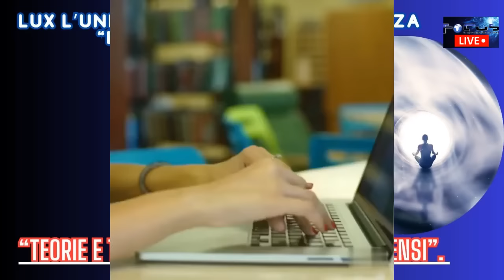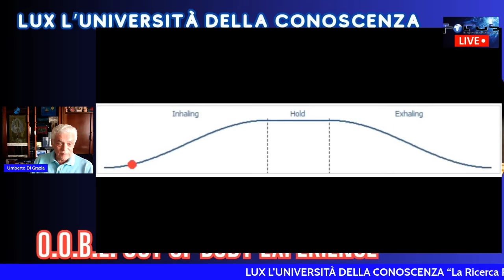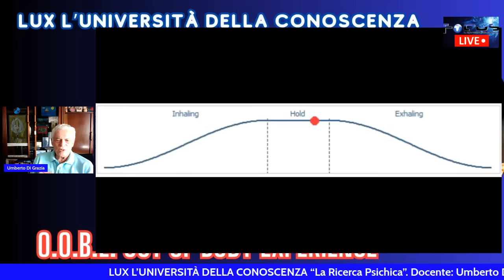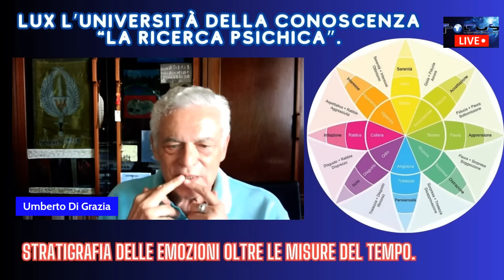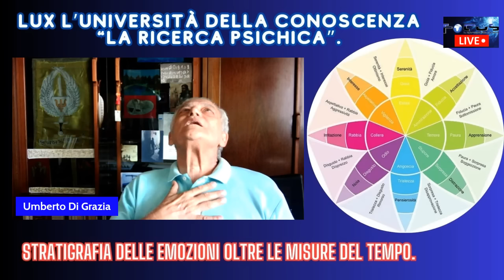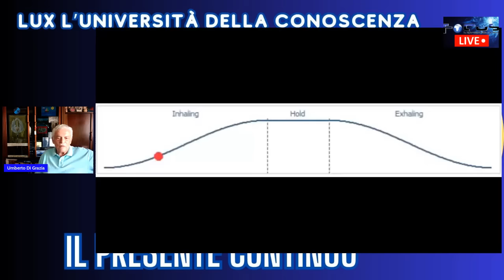“La Ricerca Psichica” Umberto Di Grazia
Venerdì 28 luglio 2023 ore 21,30
Facebook e YouTube
“Teorie e tecniche per il risveglio dei sensi”.
Vi ricordo inoltre  che tutte le lezioni le potrete rivedere in differita sia su YouTube che su Facebook Focus 3.0 Il mistero della vita.
Umberto Di Grazia
Ricercatore psichico e sensitivo, dall’età di diciotto anni vive in prima persona fenomeni di confine della mente umana, che vanno dall’introspezione con retrocognizioni e precognizioni, alla telepatia, ai fenomeni PK, all’archeologia intuitiva. In particolare, ha affinato il fenomeno dello sdoppiamento (O.O.B.E., Out Of Body Experience).
Umberto Di Grazia, nato a Viterbo, romano d’adozione, è un ricercatore e un sensitivo di fama internazionale, che ha dedicato la sua vita allo studio e alla sperimentazione nell’ambito della Ricerca Psichica e dei suoi fenomeni, per le relative applicazioni a scopo sociale.
Vari, negli anni, i suoi studi e specializzazioni, tra le quali: ”ex ufficiale meteo dell’Aeronautica Militare Italiana (con nomina a capitano con decorrenza dal 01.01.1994), diplomato presso il Centro Sperimentale di Cinematografia a Roma, regista e scrittore”.
Per le sue facoltà è stato studiato da importanti gruppi e organizzazioni di ricerca, con cui ha collaborato per anni, tra questi: il ‘Mobius Group’ di Los Angeles, fondato da Stephan Schwartz, membro della Royal Geographical Society, Consulente del Massachusetts Institute of Technology e del Research and Analysis of Naval Operations-USA e dall’antropologo e ambientalista Brando Crespi, coordinatore delle strategie di Pro-Natura International e l’Institut fur Grenzgebiete der Psychologie und Psychohygiene di Friburgo in Germania. Per quest’ultimo ha compiuto, con il dr. Elmar Gruber, numerosi esperimenti, ricerche e lunghe spedizioni di studio all’estero. Grazie al bagaglio di esperienze e conoscenze ha messo a punto un suo particolare metodo per la visione a distanza.
In Italia, per tre anni, Maria Immacolata Macioti, titolare della cattedra di Sociologia all’Università La Sapienza di Roma, ha studiato il suo lavoro e ne ha pubblicato i risultati nel libro: “Fede, Mistero, Magia: lettere a un sensitivo”, divenuto testo d’esame. Collabora inoltre correntemente con il criminologo Francesco Bruno del Dipartimento di Scienze Psichiatriche e Medicina Psicologica della stessa Università.
Di Grazia ha effettuato importanti scoperte archeologiche, sia con l’équipe del Mobius Group in America, sia per conto proprio in Italia. Tra i ritrovamenti più importanti del nostro Paese vi sono: la città protostorica sommersa di Ustica, il Tempio dell’Amore di Roccasinibalda, il Tempio delle Ypsilon di Torre Spadina presso Capranica e diversi siti etruschi nel viterbese. Attraverso i fenomeni di sdoppiamento ‘O.O.B.E’ e i sogni ‘lucidi’, Di Grazia ha fatto anche importanti precognizioni, come la sciagura aerea di Tenerife nelle Canarie del 1977 e l’attentato al presidente americano Reagan, in seguito al quale fu invitato a lavorare con organizzazioni di ricerca negli Stati Uniti.
Le sue facoltà gli permettono di essere in contatto con una dimensione di ‘presente-continuo’, dove le leggi costruite dalla logica sembrano ribaltarsi, per poi unirsi in una forma di raro equilibrio. Ciò lo ha portato a mettere in pratica l’idea, studiata anche da C.G.Jung, di “Unione degli Opposti”, “che in realtà sono complementari e necessari per arrivare alla sintesi e alla centralità”, spiega Di Grazia “mentre al risveglio si arriva con l’attenzione per ogni gesto e ogni vibrazione del campo energetico, entrando in contatto con l’inconscio e il suo bagaglio di informazioni positive, indispensabili per giungere all’armonia e all’equilibrio con il tutto”. Ha così messo a punto il metodo della Biostimolazione®, con esercizi di meditazione, di posture e movimenti con suoni e ritmi, che ha chiamato: Tecniche dell’Unione e del Risveglio®.